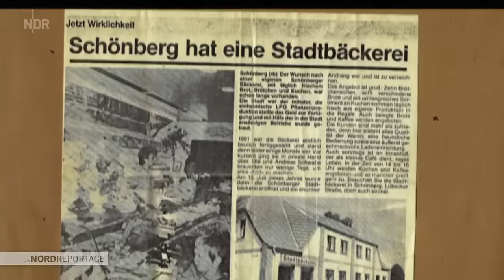Handwerk statt Hightech | Die Nordreportage | NDR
Als letzte Handwerksbäckerei in Schönberg kneten Meister Schwabe und Team jede Nacht frischen Teig für Brot und Brötchen.